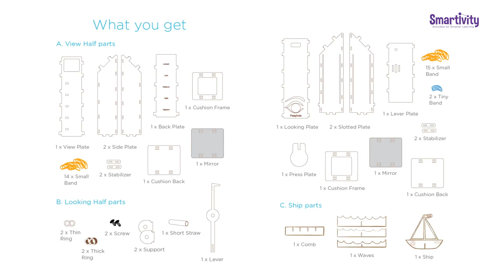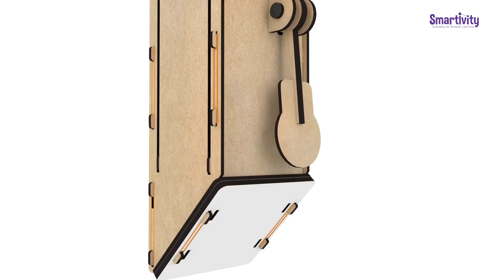STEM: SMRT 1027 Eye Spy Periscope (How to Make?) - SmartivityMsia